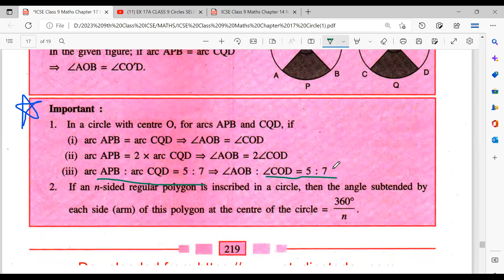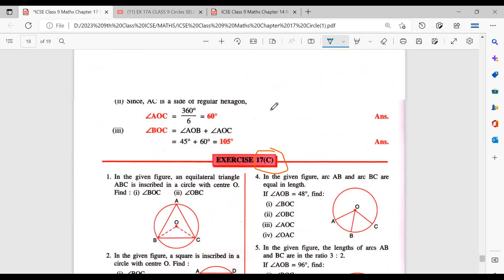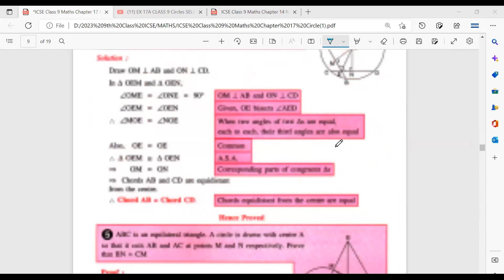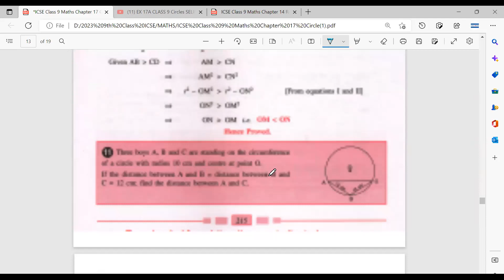EX 17d Q9 CLASS 9 Circles SELINA CONCISE MATHEMATICS ICSE CHAPTER 17 SOLUTIONS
1. Concentric circles : Two or more circles are said to be concentric if they have same centre and different radii. In the adjoining figure, 0 is the centre of each circle drawn; so the circles are called concentric circles.

2. Equal circles : Circles are said to be equal or congruent if they have equal radii.
3. Circumscribed circle : A circle that passes through all the vertices of a polygon is called the circumscribed circle. The centre of circumscribed circle is called circumcentre and the polygon is called incribed polygon. See below :

4. Inscribed circle : A circle that touches all the sides of a polygon is called the inscribed circle j(or, in-circle) of the polygon. The centre of inscribed circle is called incentre and the polygon is called circumscribed polygon.

5. Chord : The line segment, joining any two points on the circumference of the circle, is called a chord. A chord, which passes through the centre of the circle is called diameter, and is the largest chord of the circle.

Arc and its types : An arc is a part of the circumference of a circle. A chord divides the circumference of a circle into two parts and each part is called an arc. In the figure, given alongside, chord AB divides the circumference into two unequal arcs APB and AQB. The arc APB, which is less than the semi-circle, is called minor arc and the arc AQB, which is greater than the semi-circle, is called major arc.

Segment and relation between arcs and segments : A segment is the part of a circle bounded by an arc and a chord.

✔️ Class: 9, 10
✔️ Board: ICSE CBSE
✔️ Subject: MATHS
✔️ Topic Name:  CIRCLES